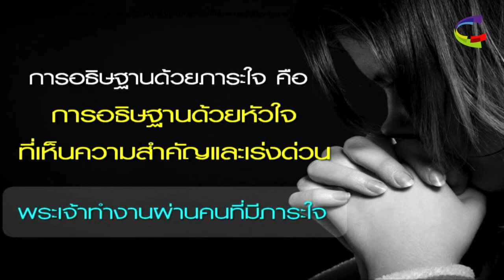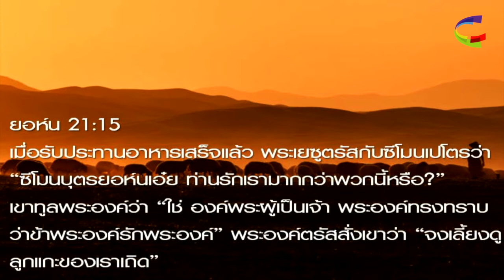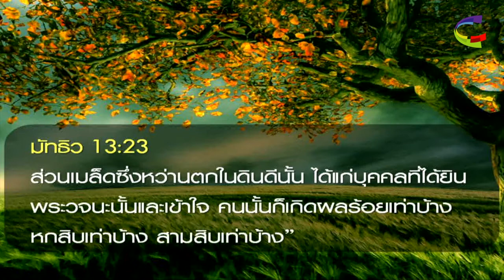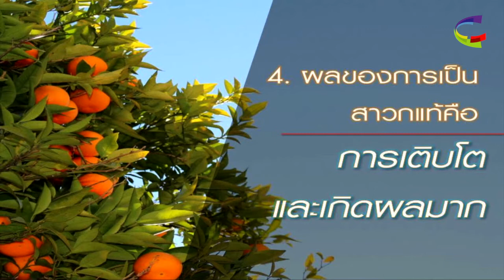คำเทศนา การลงลึกในการเป็นสาวกแท้ | ศจ.ออมศิลป์ เปสลสกุล | คริสตจักรแห่งพันธสัญญากรุงเทพ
คำเทศนาประจำวันอาทิตย์ที่ 27 พฤศจิกายน 2016
ศจ.ออมศิลป์ เปสลสกุล
"การลงลึกในการเป็นสาวกแท้"